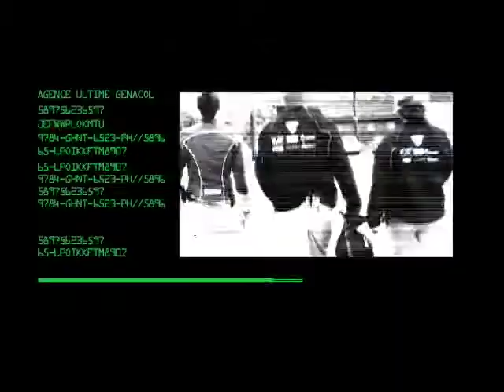DUGX01.mp4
Diffusé sur les ondes de RDS au cours de l'été 2009, Le concept Défi Ultime Genacol est devenu la plus grande série québécoise de raid urbain jamais produite à ce jour !

Dans un méga complexe d'allure urbaine, nos participants ont relevé des défis vertigineux et laventure se poursuit à lété 2010!

Dans la lignée des émissions American Gladiator, All Star Athletic Games, Viking the Ultimate Obstacle Course ou Wipe Out, la série propose un parcours d'épreuves remplies d'obstacles et de défis. Pour affronter ce parcours, il faut de la force physique, des qualités athlétiques indéniables et une force mentale hors du commun. Bref, il s'agit d'une course à obstacles extrêmement éprouvante pour les participants et spectaculaire pour le téléspectateur! Les épreuves sont le résultat de métissage entre sports extrêmes et sports alternatifs. Elles sont organisées en collaboration avec l'Alliance Plein Air, le nouveau regroupement de producteurs d'événements de sports d'aventure québécois. Chaque équipe est associée à une fondation pour laquelle elle récolte différents prix en plus de senvoler à létranger pour une mission secrète internationale!

Défi Ultime Genacol, une série dynamique alliant sensations fortes,
détermination et dépassement de soi!